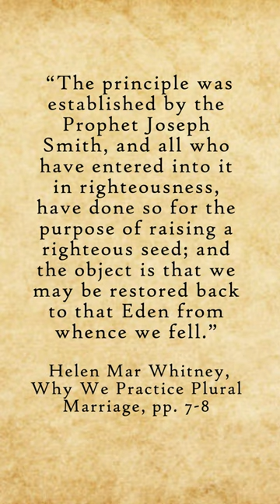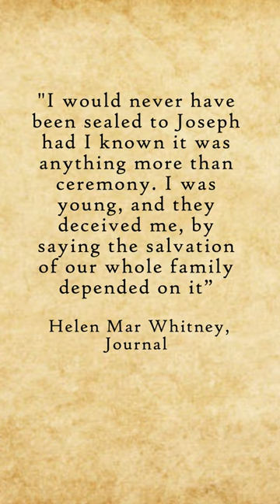Was Joseph Smith intimate with Helen Mar Kimball?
Responding to people who say that Helen Mar Kimball's union with Joseph Smith did not involve sexual relations.